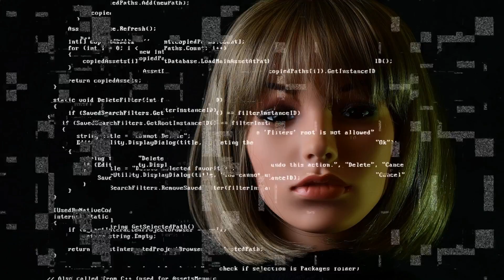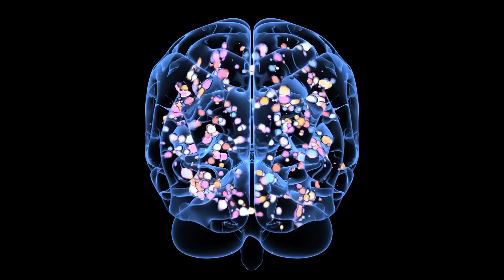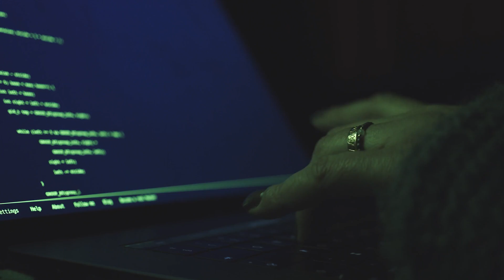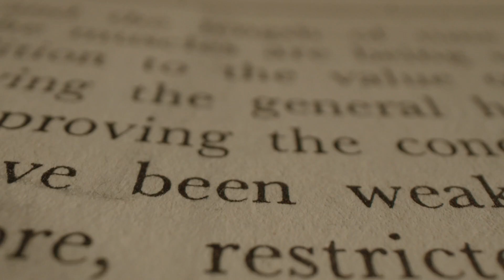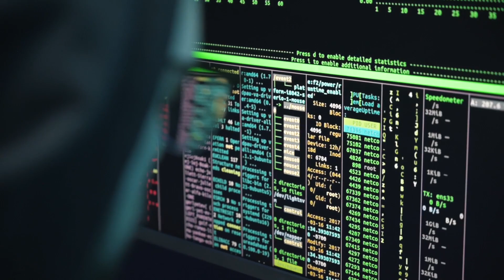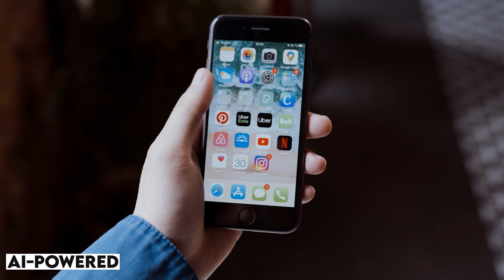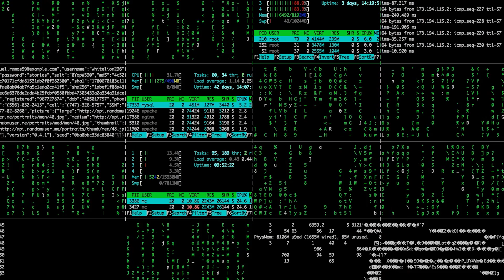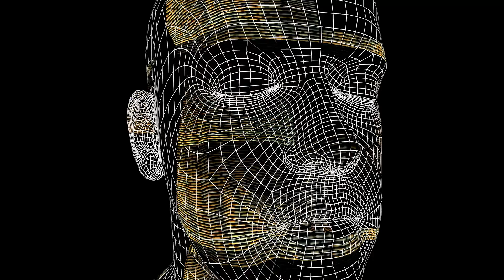How AI Is Changing The Way We Should Learn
In this video, we explore the ways in which Artificial Intelligence is transforming education and changing the way we learn. From personalized learning platforms to intelligent tutoring systems, AI is providing students with new opportunities to acquire knowledge and improve their understanding of the world around them.

One of the most exciting developments in AI-powered education is the use of adaptive learning technology. Adaptive learning systems use data on a student's performance to adjust the difficulty of the material and provide tailored feedback. This helps to ensure that each student is challenged at their own level and is able to progress at their own pace.

Another exciting application of AI in education is the use of natural language processing (NLP) to analyze student work and provide feedback. These NLP-powered tools can help to identify areas where students are struggling, providing teachers with valuable insight into the learning process.

★★★ You can also watch the Following Related Videos on Pixelated Perspectives ★★★